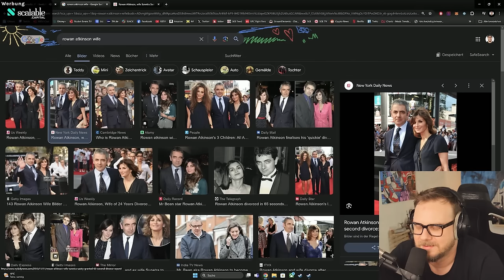Datingtipps von Doktor Etienne "LOVE" Gardé! - EdTalk